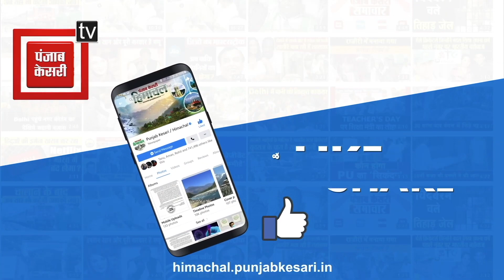धर्मशाला में बारिश से तबाही, जगह-जगह रोड बंद, हो रहा लैंडस्लाइड